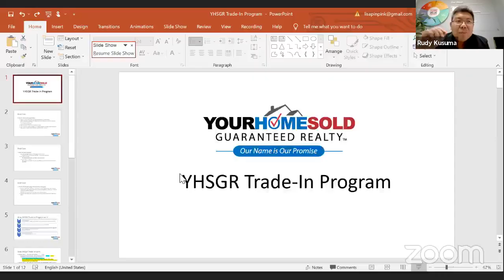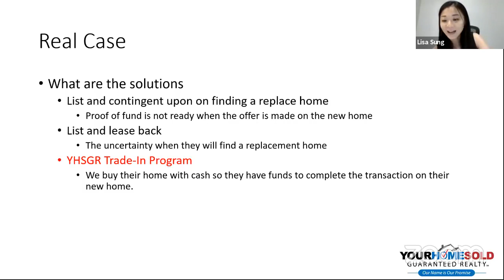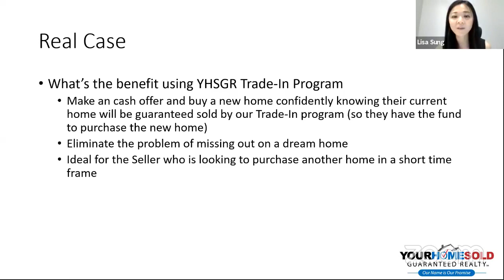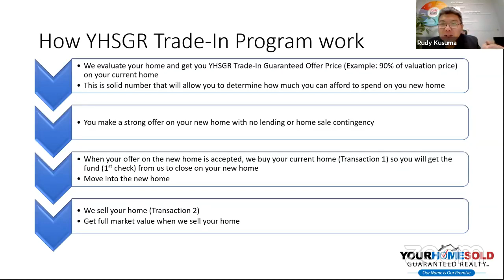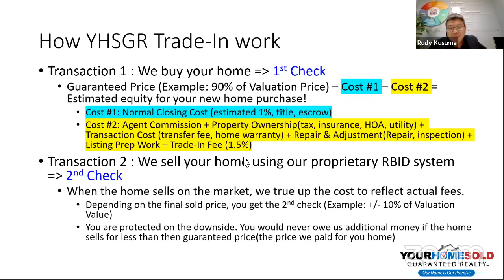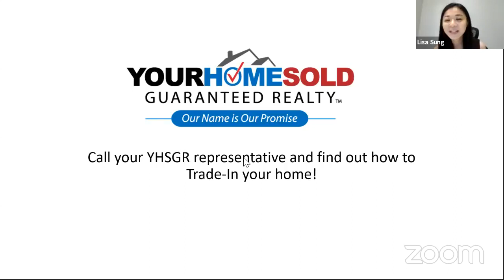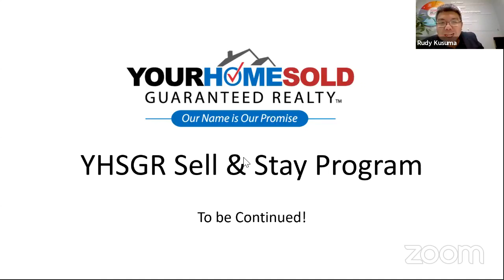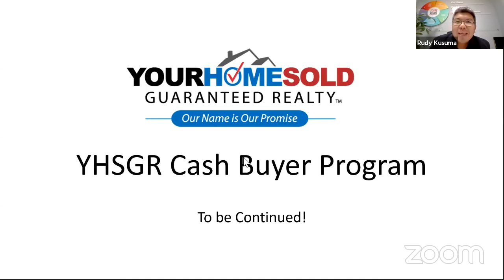TRADE-IN program Your Home Sold Guaranteed Realty - Lisa & Rudy Kusuma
Welcome to the TRADE-IN program! If you've ever wished to sell your current home as-is and seamlessly transition into a new one, then you've come to the right place.

At Your Home Sold Guaranteed Realty, we understand the challenges of selling your home and buying a new one simultaneously. That's why we've created our TRADE-IN program, designed to make your transition as smooth and hassle-free as possible.

With our TRADE-IN program, you have the opportunity to sell your current home in its present condition and use the proceeds to purchase your dream home. We'll guide you through the entire process, ensuring you have a stress-free experience from start to finish.

Our team of experienced real estate professionals will evaluate your home and provide you with a fair and competitive offer.

Curious about how much we'll offer for your home? You can find out by visiting our Just click on the link and begin the process of discovering the value of your home.

Don't miss out on the opportunity to sell your home and buy a new one with ease. Trust Rudy Kusuma and Your Home Sold Guaranteed Realty, a reputable real estate broker with the DRE 01820322 license, to handle your TRADE-IN needs.

Take the first step towards a seamless transition today.